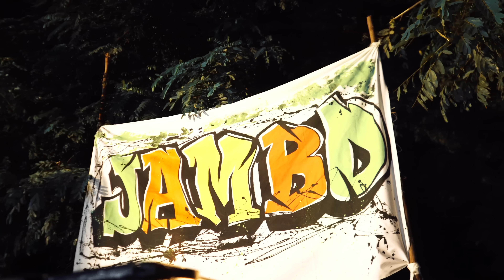MTC - JAMBO (Official Video)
Prod by Trick on the beat
Directed by John Elarts
Styliste:Aldy Rich

Lyrics:

Jambo ry'Uhoraho niryo ryanyivyariye
Muri kamere karyo ntirinanirwa
Rironsa Ubuzima uwo
 wese aryakiriye
Rikamuhindura rikamushikiriza ibirarwa

Ngira nivuge ivyiza vy'ijambo jambo jambo
Nigine mumvyino no muntambo ntambo ntambo
Navyawe n'imbuto itabora
N'iJambo rizima rirakora
Ryabibwe muri ryo ndaryakirana uburwaneza rimpa Ubuzima budashira
Muri iryo jambo je ndishikira
Nkakira ivyanje vyose rimbwira
Nkavyizera nkavyatura
Muri ino si bikagaragara
Aho rishitse hose ririganza impinduka ikaba
Ryihuta gushitsa ivyo rivuze ririruka vuba ryimura imisozi n'uturambi rifise ubukuba
Rigatanya impinduka n'ubugingo

Umunyavyaha rimuhindura uwera
Uwurwaye nawe akakira gukira
Ririmwo ubutunzi bw'umusesekara

Niryo ryaremye ibivyose
Ryashizeho ijuru n'isi
Ryaremye ibiboneka n'ibitaboneka niryo ririmwo vyose

Refrain/

Jambo ryiwe ntirinanirwa
Niryo ryanshikirije ibirarwa
Ryampinduye uwudahangangwa
Ndarikunda cane kuko ariryo ryanyivyariye

Jambo jambo jambo niwe
Kristo Kristo Kristo niwe
Nzira y'ukuri ishika mubugingo budashira kandi busagutse

2
Ewe Jambo wahozeho
Niwewe kuri kw'Imana guhoraho
Watanzwe nk'umuco w'ubugingo buhoraho
Wamyeho

I Love the word
Ngendera muri ryo jewe ndagukiwe
Ritekeye ivy'Imana vyose nagabiwe
Iryo jambo ry'Ubuntu je naragijwe. Ntirinanirwa
Niravye muri ryo
Nisanga muri ryo
Ndaryiravyemwo ndaryibonamwo mbona kubaho koko

Nk'uko Imana Igomba
Nkaca nzira kwidodomba
Bikampa kwizera ibitokwizigiwe atagucura intimba
Ntirinanirwa
Ntiritangirwa

Jambo jambo jambo
Jambo niwe yanyivyariye
Jambo jambo jambo muriwe niho nahinduriwe

S'umwana w'umuntu ngo yivuguruze
Ng'ivyo yamvuzeko ngo abibeshuze
Akurikira Ijambo ryiwe mpaka rishitse
Niwe arihagarikiye ngo arikomeze
Ukwizera kwanje ntigutirigane amasezerano yiwe ni ego na amen

Kubw'ijambo ryawe ndahanwa nkahanurwa nkatozwa indero nziza nkuko bibereye abera

Mvuze ego kubugombe
Bwawe kuko s'ubuhombe
Kuk'ushobora vyose kandi atacohagarika imigabo yawe

Tu n'as pas que je coulerais
Tu n'as pas dit que je tomberais
Tu as dit allons allons sur l'autre bord
Tu m'as caché dans mon sort
Tu m'as donné ta parole qui une épée à double tranchants tu m'as confié des trésors

Nshimira bwa buntu bwiza
Bumwe bugirira neza ababi n'abeza

Refrain/

Jambo ryiwe ntirinanirwa
Niryo ryanshikirije ibirarwa
Ryampinduye uwudahangangwa